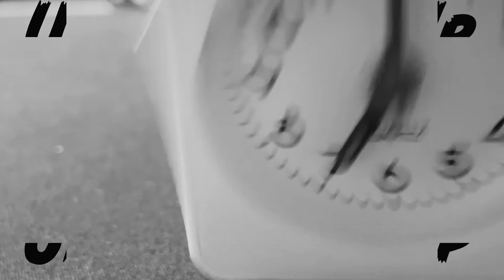Waking Up The Band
Stupidity - Waking Up The Band (Official video)

Stupidity with special guest Keith Streng
Keyboards: Leo Vierth
Foto: Kennet Koitzch
Video production and editing: Ulrika Wennström

Released by Red on Red Records, in collaboration with Black & Red Records